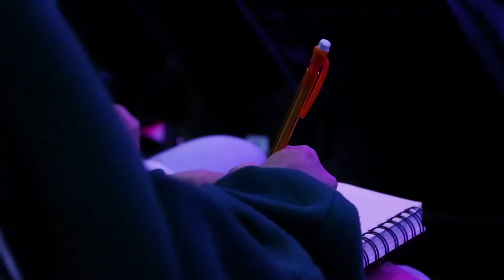Desteened Nation - October 5, 2020